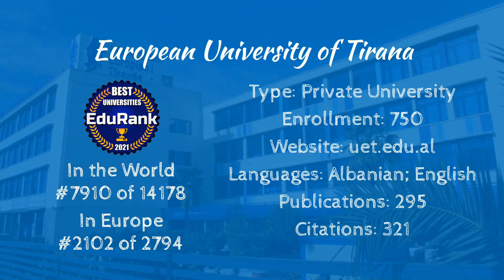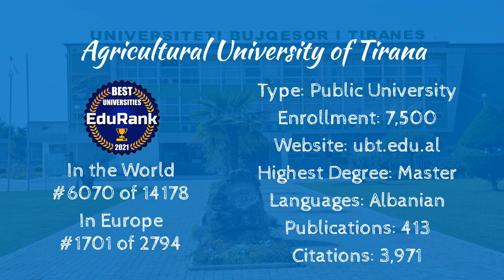Top 10 universities in Albania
⑩
Ismail Qemali University of Vlora
In the World 🔵9267 of 14178
In Europe 🔵2349 of 2794

⑨
Aleksander Moisiu University of Durres
In the World 🔵8884 of 14178
In Europe 🔵2286 of 2794

⑧
University College Beder
In the World 🔵8643 of 14178
In Europe 🔵2250 of 2794

⑦
Aleksander Xhuvani University of Elbasan
In the World 🔵8008 of 14178
In Europe 🔵2119 of 2794

⑥
European University of Tirana
In the World 🔵7910 of 14178
In Europe 🔵2102 of 2794

⑤
University of Shkodra, Luigj Gurakuqi
In the World 🔵7209 of 14178
In Europe 🔵1985 of 2794

④
Epoka University
In the World 🔵6940 of 14178
In Europe 🔵1915 of 2794

③
Polytechnic University of Tirana
In the World 🔵6845 of 14178
In Europe 🔵1890 of 2794

②
Agricultural University of Tirana
In the World: 🔵6070 of 14178
In Europe: 🔵1701 of 2794

①
University of Tirana
In the World 🔵3944 of 14178
In Europe 🔵1181 of 2794